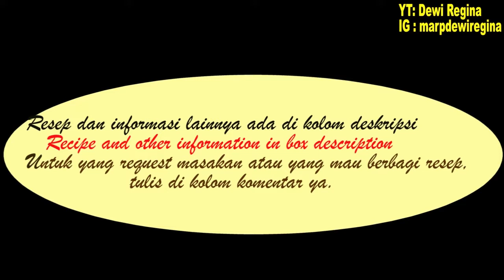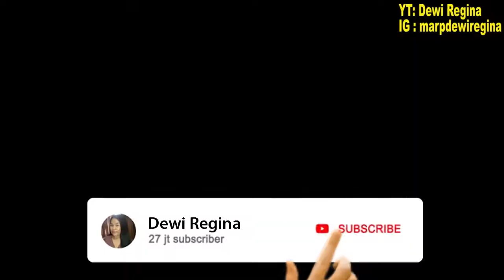CARA MUDAH BIKIN KUE BUGIS KETAN PUTIH/LAPPET PULUT/KUE TRADISIONAL // White Sticky Rice Cake Recipe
CARA MUDAH MEMBUAT KUE BUGIS KETAN PUTIH/LAPPET PULUT/ TIDAK LENGKET/ KUE TRADIONAL/JAJANAN PASAR

Dalam video ini saya akan  berbagi resep dan cara membuat kue bugis ketan putih/ Lappet pulut . Rasanya sangat enak, kenyal, lembut, tidak lengket
Yukk tonton sampai selesai vdeonya. Terimakasih

Bahan kulit::
1. Tepung Ketan putih 500 gr
2. Santan kekentalan sedang 425 ml
3..Garam 1/2 sdt
4. Vanilla Bubuk 1/2 sdt
5. daun pandan 2 lembar

Bahan unti:
1. Kelapa parut  300 gr ( dari 1 buah kelapa)
2. Gula Pasir 4 Sdm
3. Daun Pandan 2 lembar
4. Gula Merah 250 gr
5. Air 100 ml
6. Garam 1/2 sdt

Ingredients
1. Glutinous Rice flour 500 g
2.Salt 1/2 tsp
3. Powdered 1/2 tsp
4.Coconut milk 425 ml
5.Pandan Leaf 2 pcs

Filling Unti:
1. Brown sugar 250 gr
2. Granulated sugar 4 Tbsp
3. Salt 1/2tsp
4..WAter 100 ml
5.Pandan Leaf 2 pcs

Semoga bermanfaat
Terimakasih

Dewi REgina